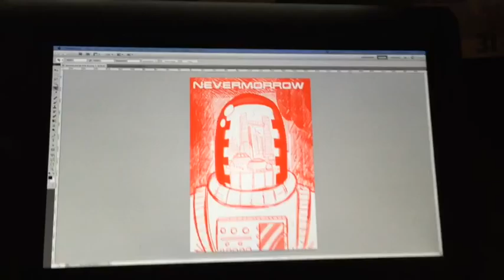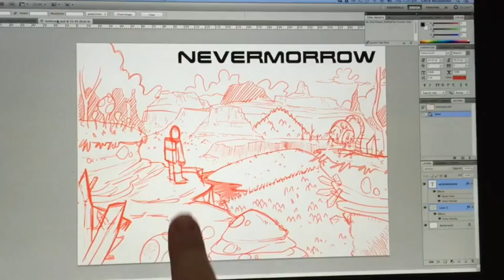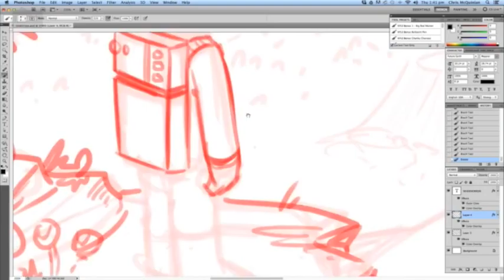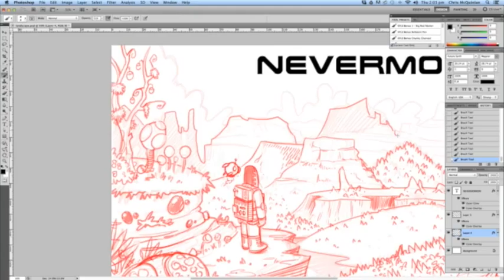Making Nevermorrow: Episode 004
A  video diary on my process as i create my new comic NeverMorrow coming to a kickstarter soon!